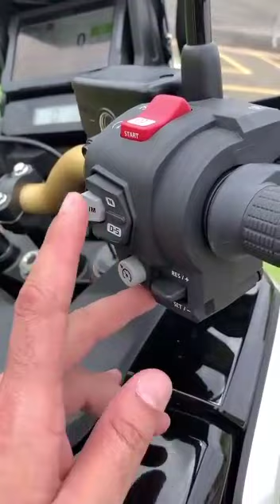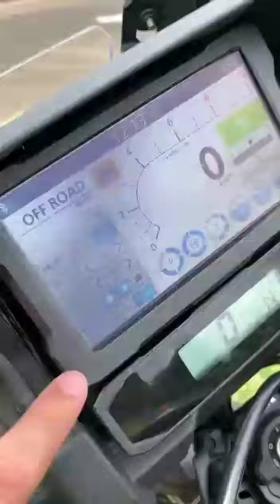NOVA HONDA 2021